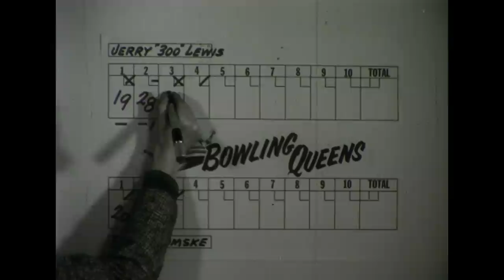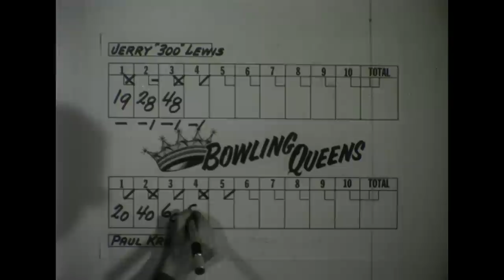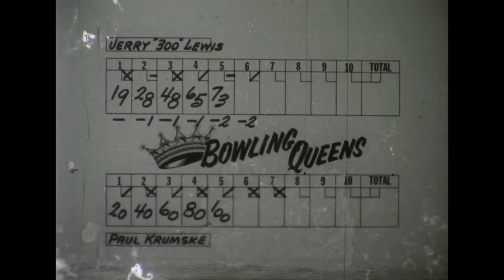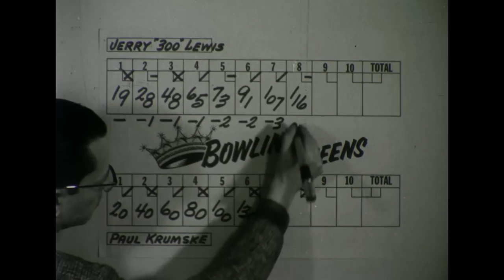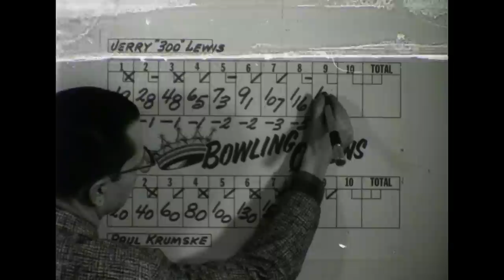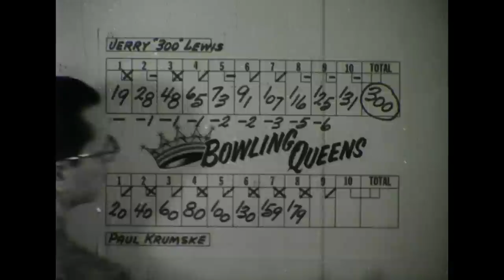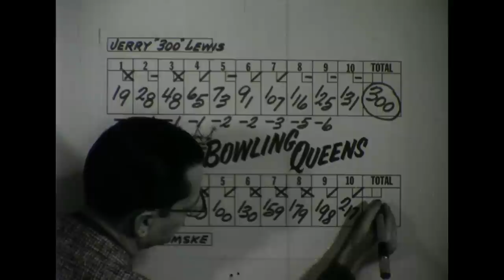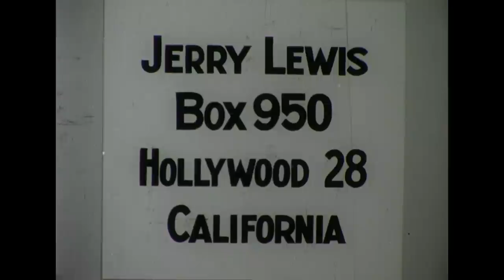Jerry Lewis & Paul Krumske - Bowling Kings (25 minute clip) (1959) - MDA Telethon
If you enjoyed this Jerry Lewis Bowling video, then check out our Best of Jerry Lewis MDA playlist

Check out Jerry Lewis & Paul Krumske as they have a bowling match at Strike 'N Spare Bowling Lanes during the 1959 MDA Labor Day Telethon! This game is filled with suspense and antics that will have you rolling on the floor with laughter!

The MDA Labor Day Telethon was an enchanting yearly variety show that ran for half a century. Hosted for many years by Jerry Lewis, the telethon featured top stars from the world of music, comedy, and Broadway and was like no other show on earth.

The telethon was created to help support the Muscular Dystrophy Association, which is leading the fight against muscular dystrophy. MDA dedicates itself to strength, independence and life.